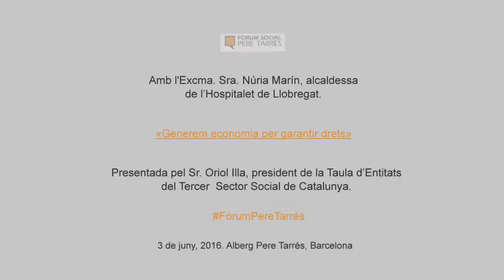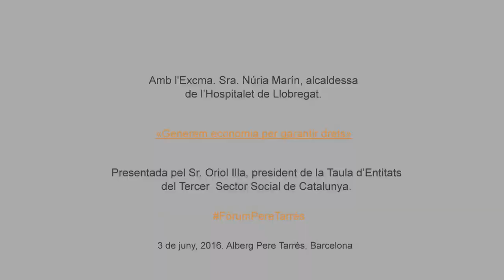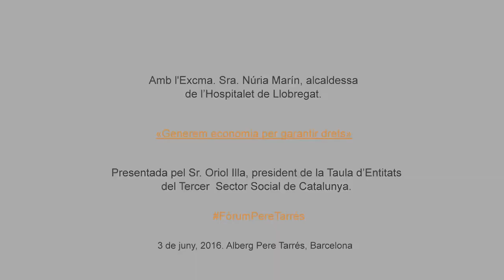Fundació Pere Tarrés: Fòrum Social amb Núria Marín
“Generem economia per garantir drets”, ha estat el títol de la conferència del Fòrum Social Pere Tarrés de l'alcaldessa de l'Hospitalet de Llobregat, Núria Marín, el passat divendres 3 de juny.